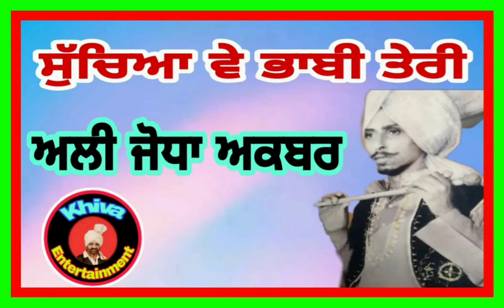Ali Aakbar Jodha / ਸੁੱਚਿਆ ਵੇ ਭਾਬੀ ਤੇਰੀ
Khiva entertainment old Punjabi song